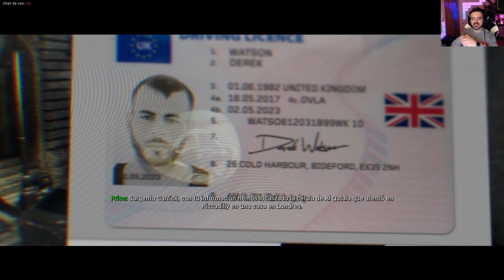COD MODERN WARFARE EN 1440p60HD y RTX . Capitulo #02. TIROTEOS POR UN TUBO